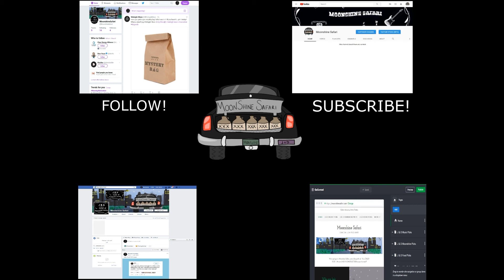Moonshine Safari Episode 31: Rudy's BBQ, johnsondistillingco, mikeweinstein And Josh Quits!!!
Hey y'all! Welcome to the 31st episode of Moonshine Safari, in this episode, Josh and Dinah discuss Rudy's BBQ Gilbert, a place with delicious brisket and sauce, johnsondistillingco, a company to quench the most avid a safari goer, mikeweinstein and the Boy's Burger Club, and Josh quitting! Come join us!!